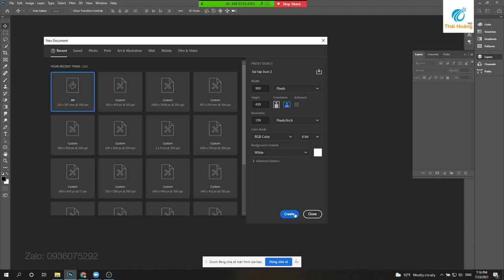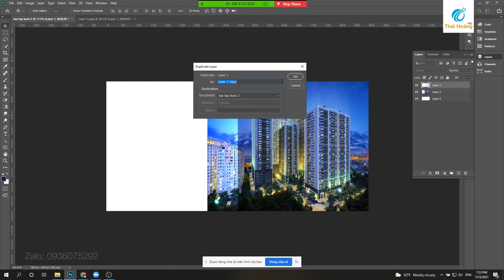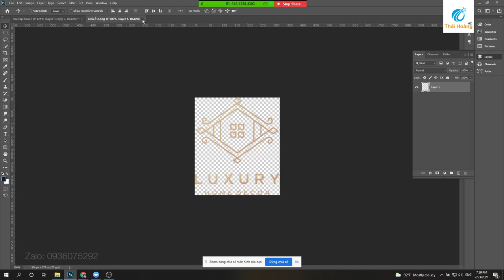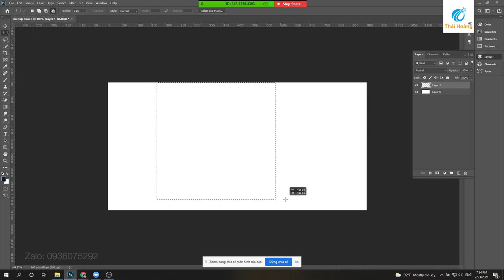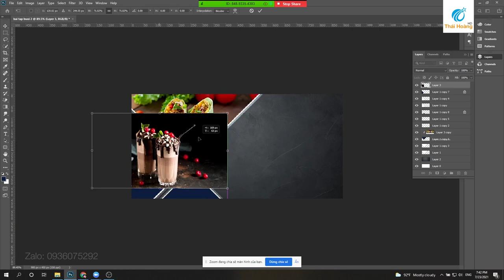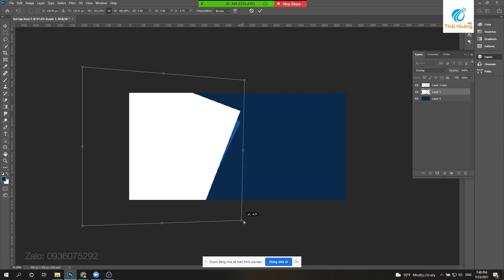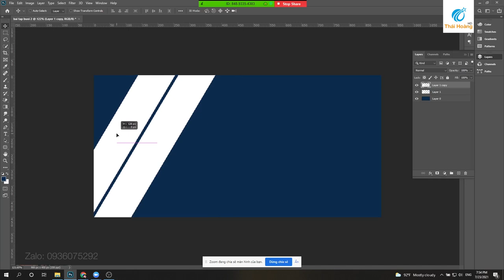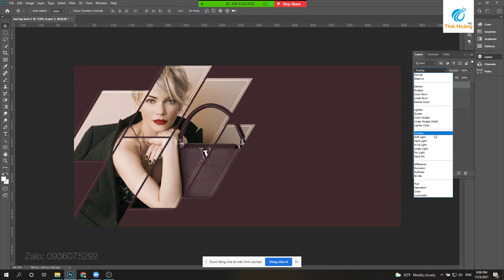Học photoshop 2020 cơ bản cho người mới bắt đầu - Bài 2 phần 1